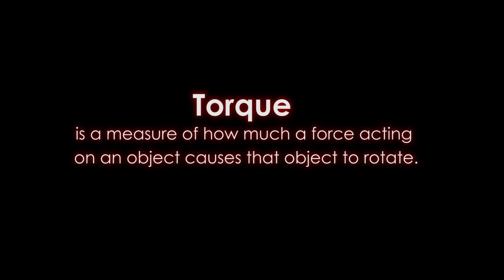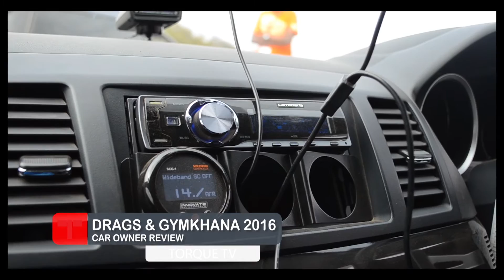Masinga TT Kenya 2016 -DAY 2